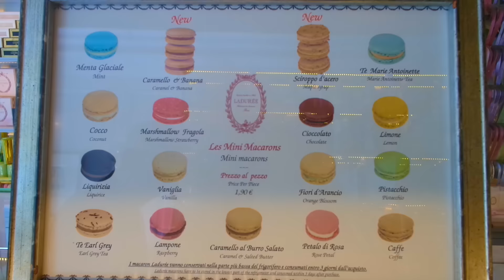I'm Back! Where Have I Been? & My Italian Adventure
Long time no see! As you can tell by the video, I am extremely excited to bring back my videos with a BANG!. I hope the mini teaser for my new videos, made you just as excited as I am.

I definitely needed my time away to find out what direction I wanted to take channel and I can truly say I am so happy with the outcome. I feel like over this time away my skills as a makeup artist have developed so much and I'm here now to share them with you.

Thanks to everyone who has stayed with me throughout my break from YouTube.

 xoxo

Rhiannon

Guess whose back, back again! DollFace is back, tell your friends.